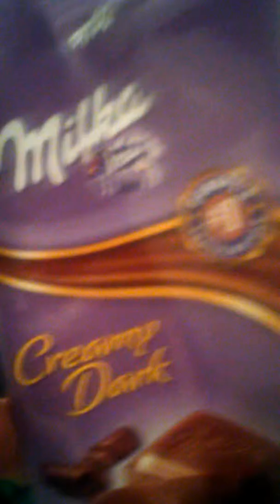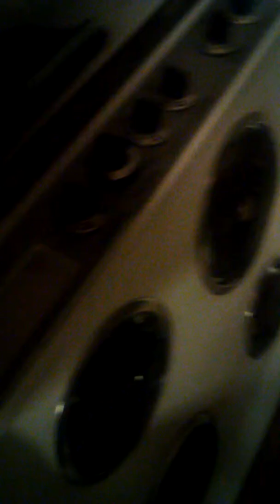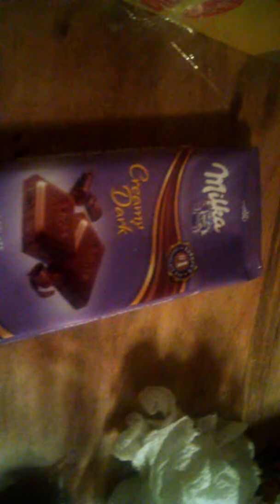Homemade smores our way